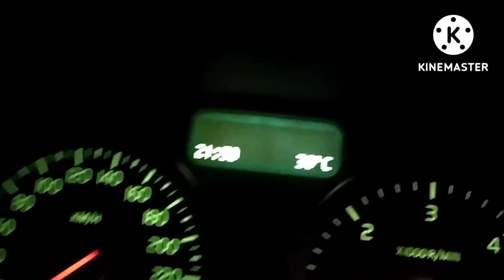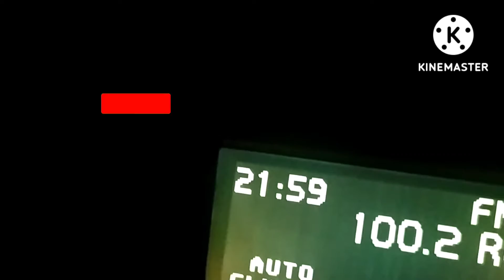Portugal ardendo em chamas. VIDEO :1